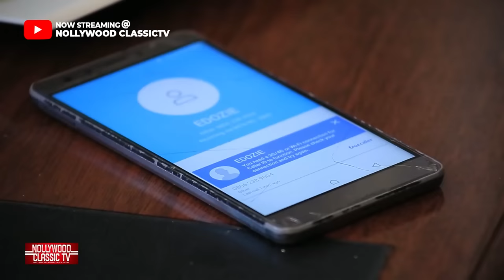PLEASE DONT WATCH THIS MOVIE IF YOU ARE SINGLE - ZUBBY MICHAEL, DESTINY ETIKO NIGERIAN MOVIES 2023